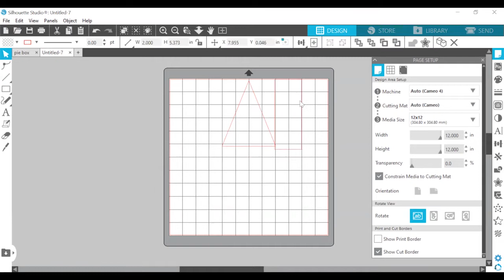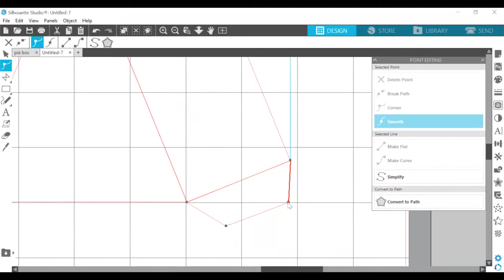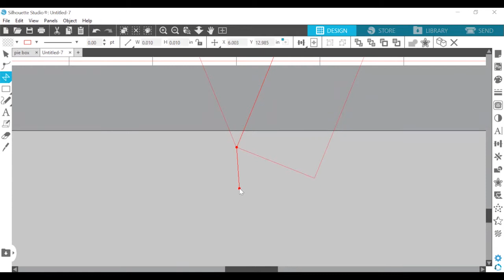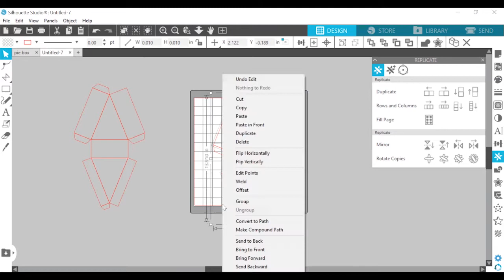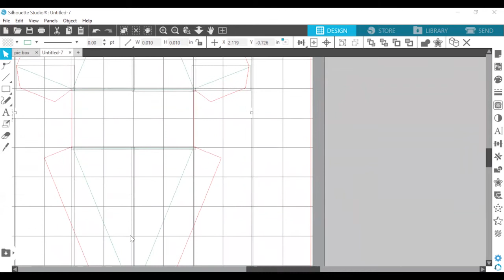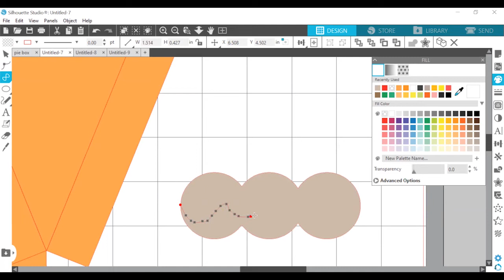Digital Die Cutting with Maker Exchange - Episode 12 - Pie Slice Box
Are you someone who loves to make crafts?

Do you wish you had cute boxes to store your stuff?

Join April in a step-by-step tutorial on creating a box that looks like a slice of pumpkin pie a the Cameo Silhouette and the free Silhouette America app !

Running into trouble with Silhouette?
Have a specific project you wish we'd teach?